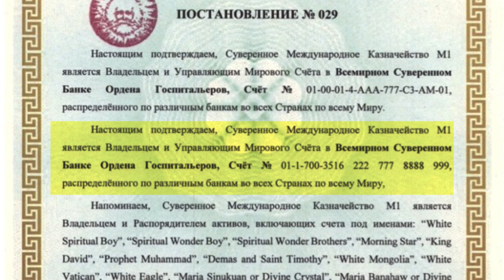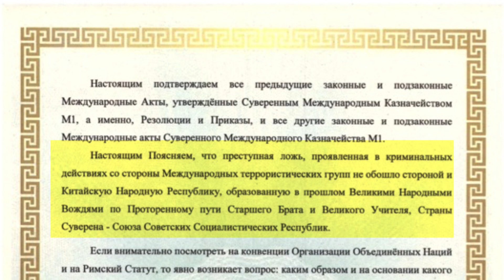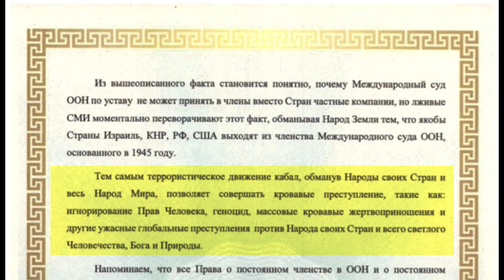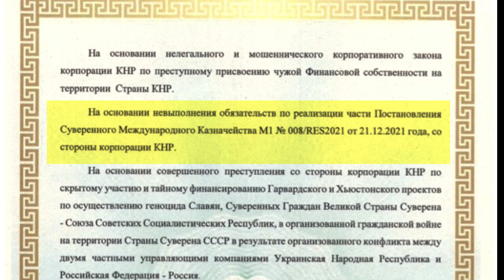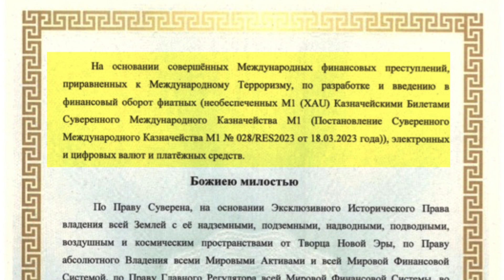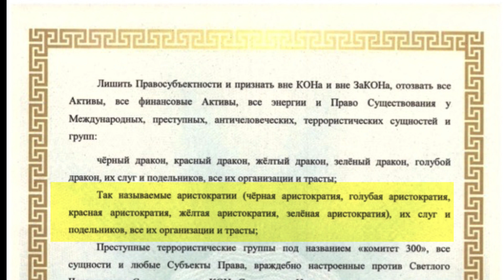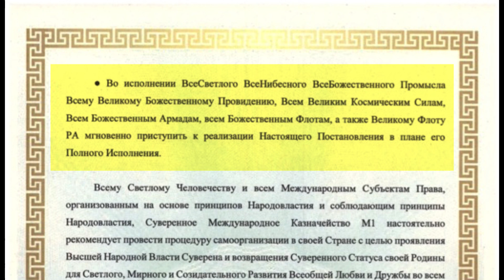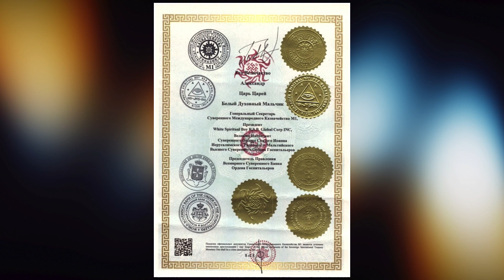СМКМ1 Постановление № 029